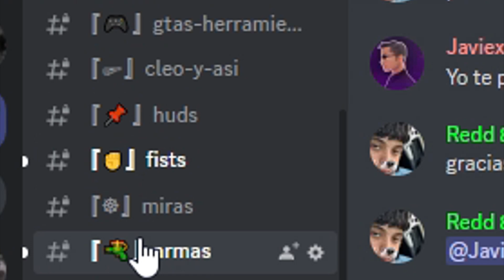😱Puedes Comprar MASCOTAS en este SERVIDOR🐶🦴— GTA SA ONLINE || Neshy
💛IP de Ancestral Roleplay: 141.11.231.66:7777
💛SERVIDOR MULTIPLATAFORMA - Compatible con SA-MP 0.3.7 R5 y 0.3.DL!

CPU: AMD Ryzen 5 4600G 3.7GHz
MOTHER: Asus TUF B550M - Plus
GPU: Radeon Vega 7
RAM: T-Force Delta RGB DDR4 16GB (2x8) 3200MHZ
HDD: Western Digital - GREEN - 1 TB
SSD: Uno random - 480GB
PSU: Gigabyte P550B 80 Plus Bronze
CASE: DeepCool Matrexx 55 Mesh
KEYBOARD: Redragon Kumara K552 RGB
MOUSE: Logitech G203 Lightsync.
MICRO: Blue Snowball ICE.